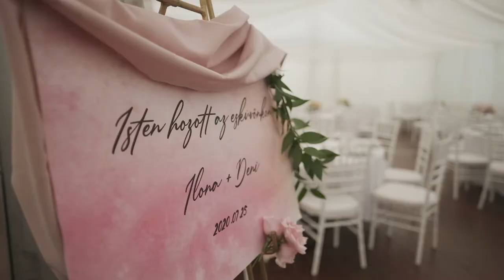Ilona & Deni | esküvő highlights Dalmand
rawphoto.hu
mindigketten.hu
eskuvopecs.hu